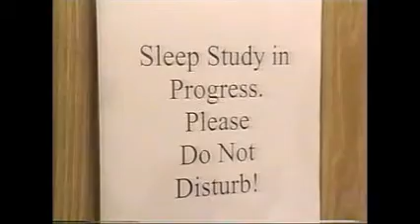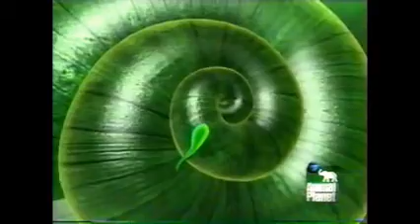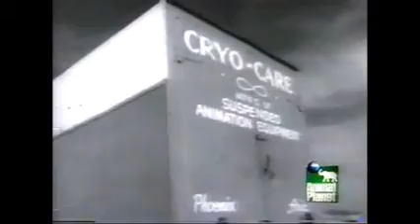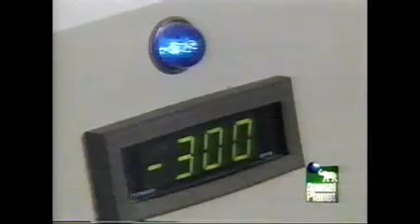The Most Extreme Living Dead